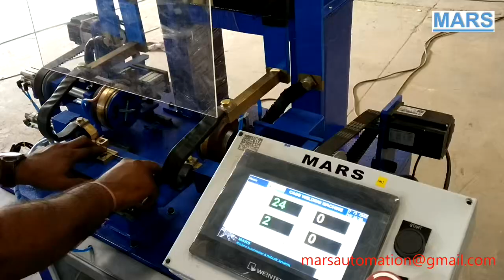Automatic Lamp Shade Cage Welding Machine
MARS has developed Automatic Lamp Shade Cage Welding Machine. This is a Special Purpose Machine SPM made to produce this cage. T Welding is being done on wire rings.